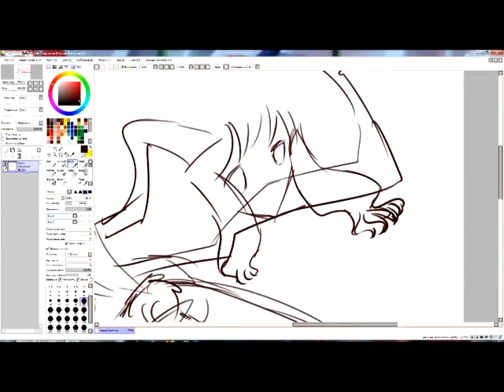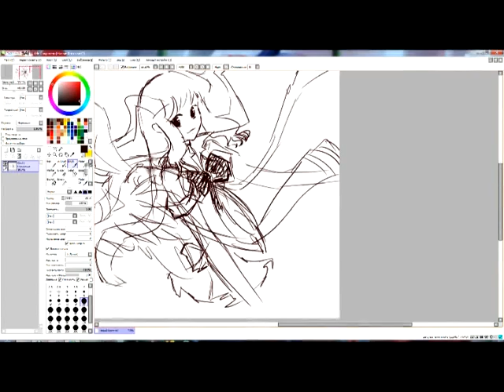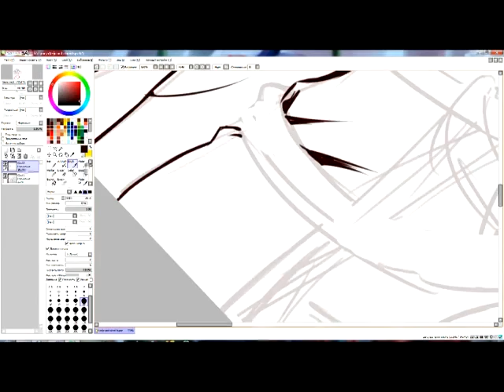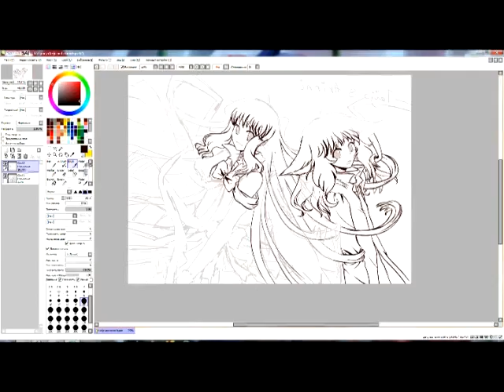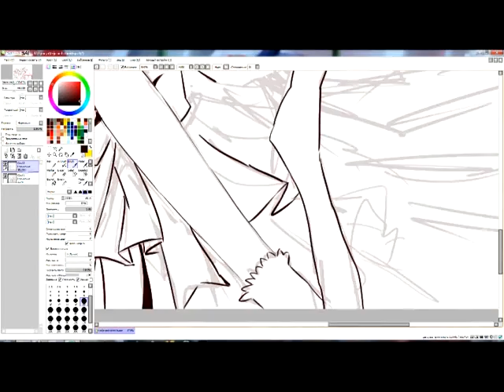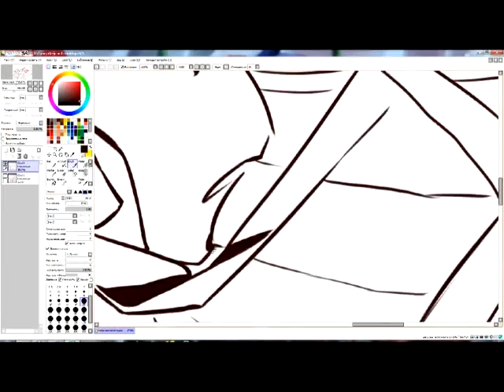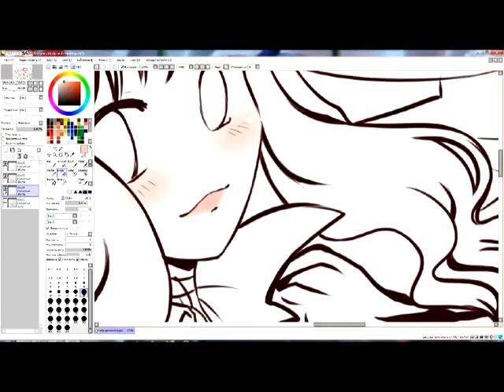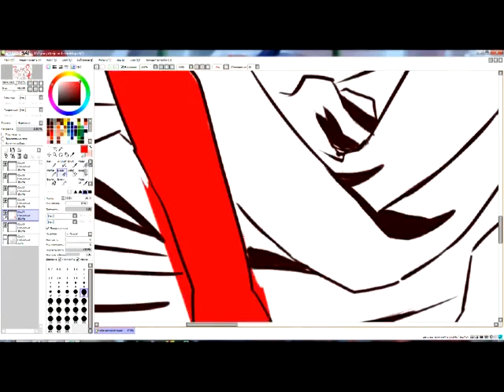[SPEEDPAINT] Teijo and Akiraii.